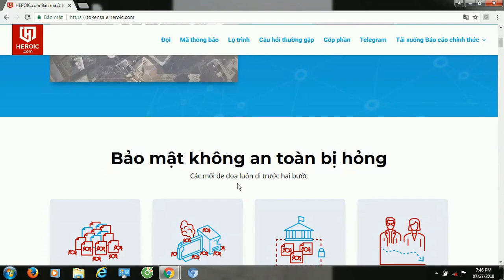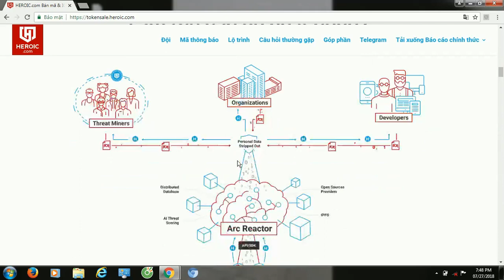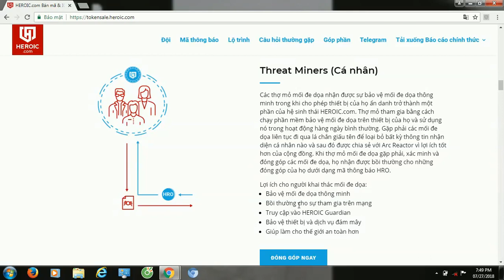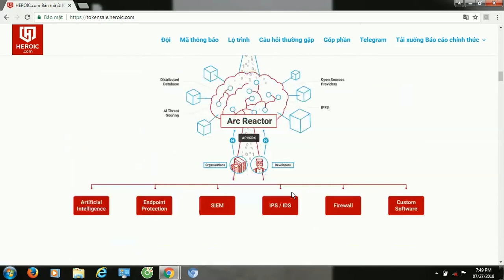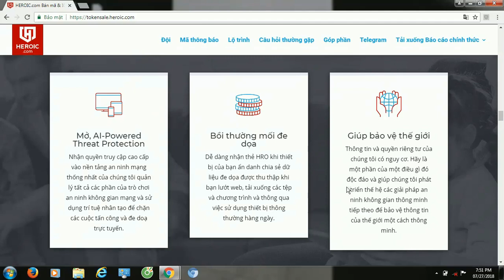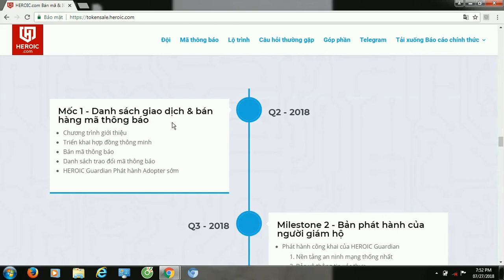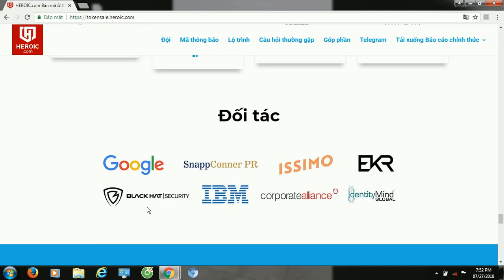Heroic ICO Review - Phân Tích Và Đánh Giá Chi Tiết Tiềm Năng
Author:  bulahp